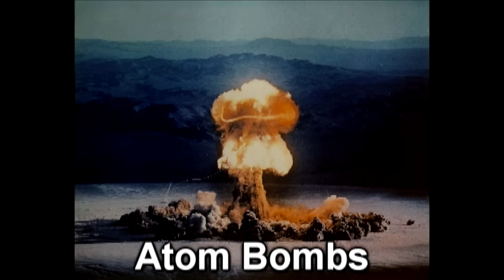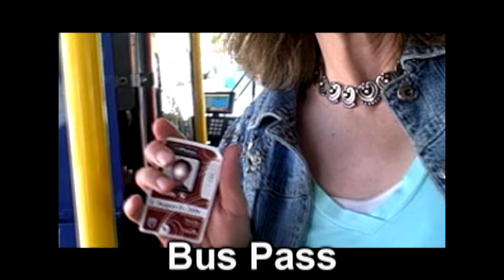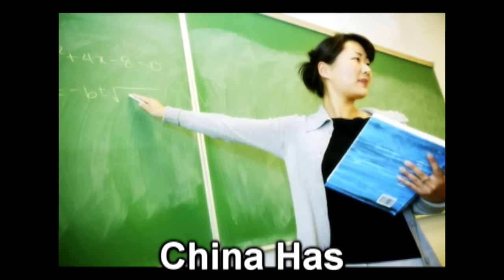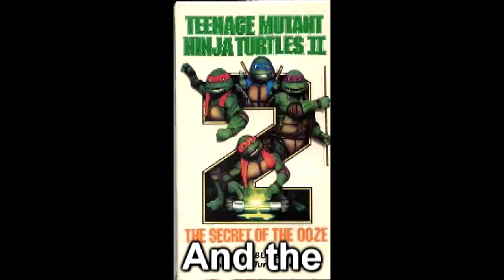I'm Chinee (HD) ~ Rucka Rucka Ali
This is JOKES :D

Parody of "Imma Be" by Black Eye Peas